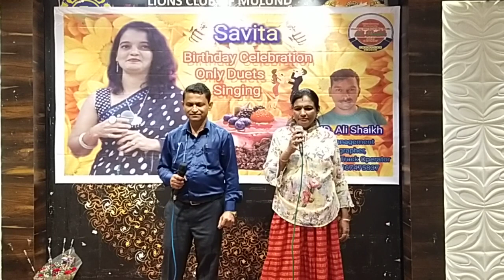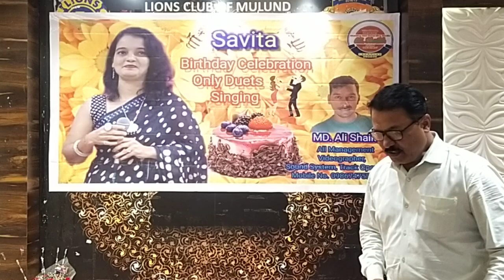O Hasina julfon wali song// Asha ji and Hasan ji //karaokevideo birthdaycelebration savita ji